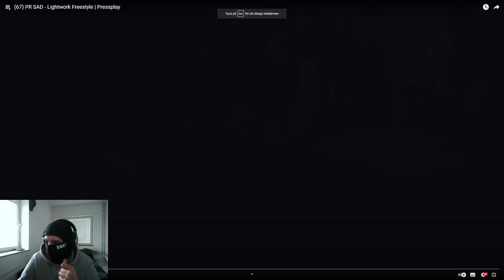(67) PR SAD - Lightwork Freestyle | Pressplay SWEDISH REACTION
Today we are checking out (67) PR SAD - Lightwork Freestyle | Pressplay